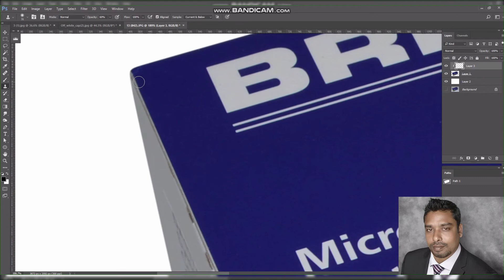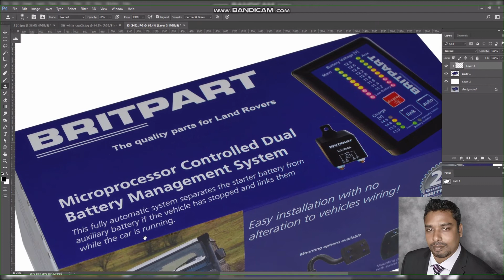How to Remove Background Packet Image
Product Photo Solution is the world's leading Photo editing service provider trusted by professional photographers, eCommerce & online retailers.